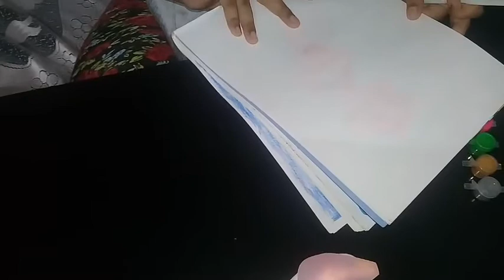Straw art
Is not it interesting to make beautiful things. Yes it is interesting.